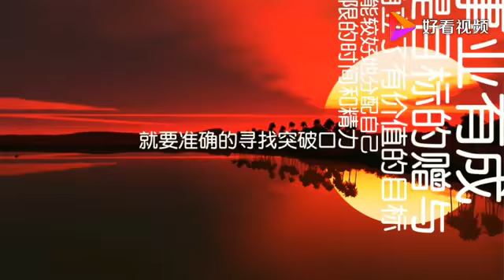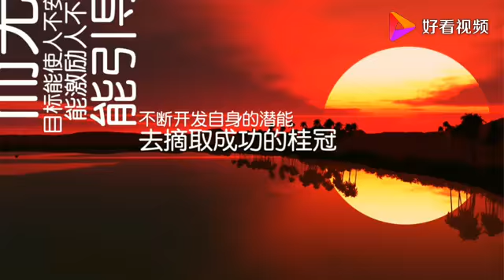高调设定目标，成功路上必备要素，句句实在话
高调设定目标，成功路上必备要素，句句实在话,本视频由自在乐活lohas提供,205次播放,好看视频是由百度团队打造的集内涵和颜值于一身的专业短视频聚合平台